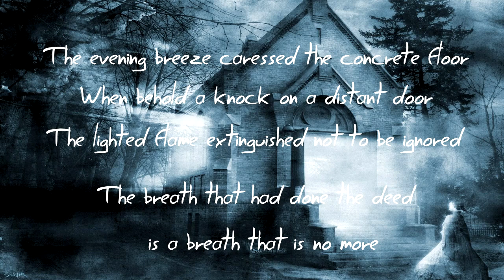Field of Vision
Written and Performed by Mike Biddlecom